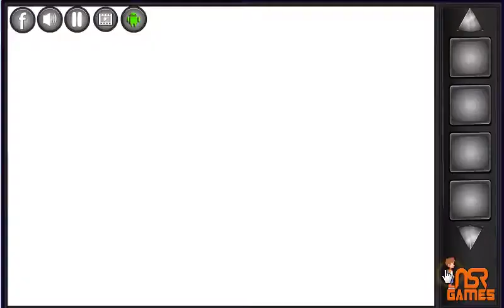Edge Of Forest Walkthrough | Escapegames Walkthrough | NewEscape games Walkthrough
NSR games Edge Of Forest Escape.Story of this game,No one's help you only way need to get out of the forest. Find some hidden objects to solve some interesting puzzles. Good luck and have fun!